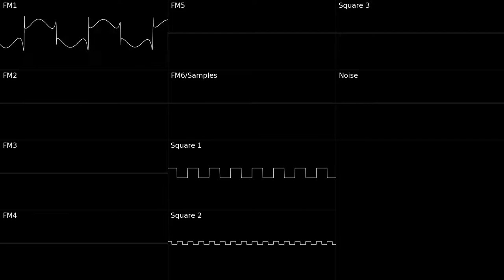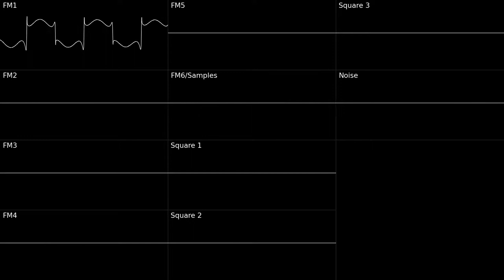Bass Loops (Deflemask Sega Genesis)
A really short track that I struggled to make any improvements to, though the squares are a new thing that I felt was good. I'm going to upload a few more of my very short tracks made in Deflemask.